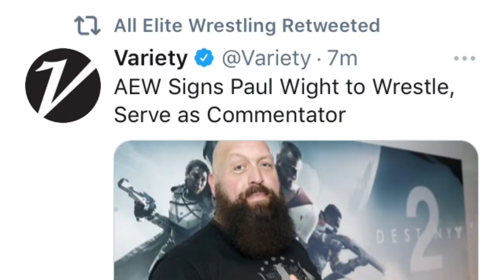BREAKING NEWS: PAUL WIGHT IS ALL ELITE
Paul Wight (Big Show) has signed a long term deal with All Elite Wrestling as a commentator and a wrestler.